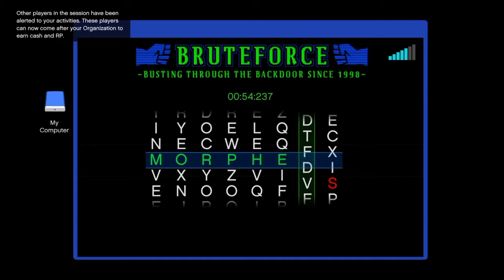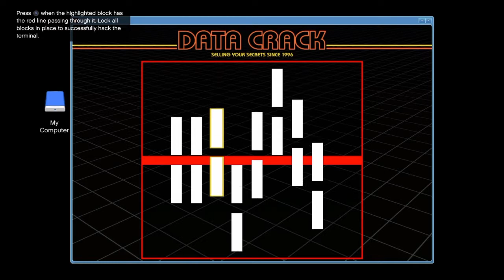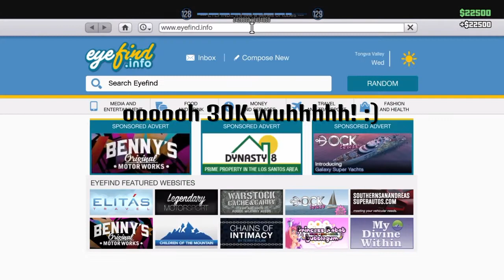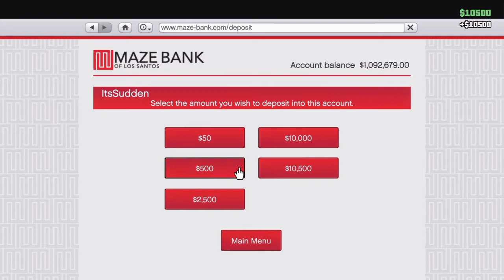Grand Theft Auto V with Friends #7 | Tommy drugged, lowriders, Garage talk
Expirence what it feels like to not sleep